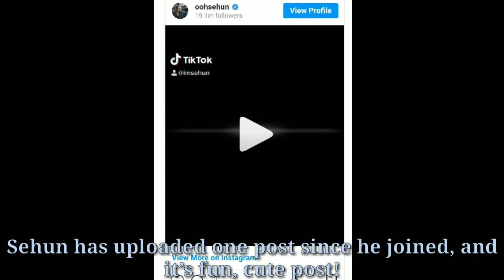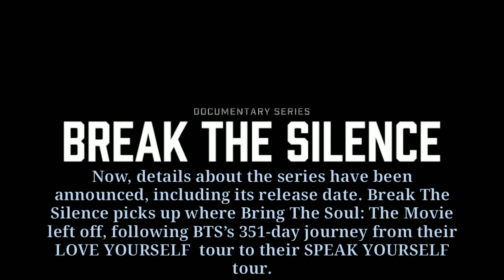EXO‘s Sehun is now on TikTok! , BTS Announces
✔"CTTO"